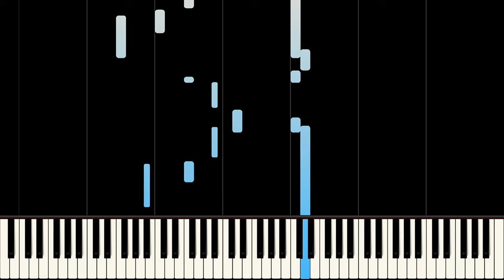Benson Boone - Beautiful Things | Piano Cover (Synthesia Tutorial)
🎹 Performed in the key of Bb major at a tempo of 105 bpm.

⏰ Chapters:
0:00 - Intro
0:07 - Verse
1:06 - Pre-Chorus
1:26 - Chorus
1:53 - Verse
2:21 - Chorus
2:58 - More Videos